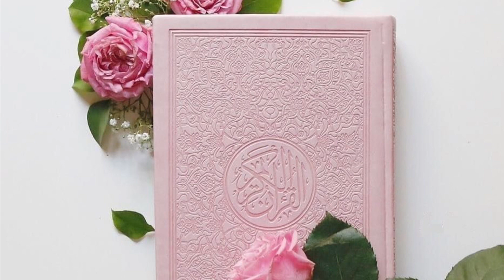LESSON 204 SURAH ALE- IMRAN AYAAT 45 - 47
@Daarus Salaam